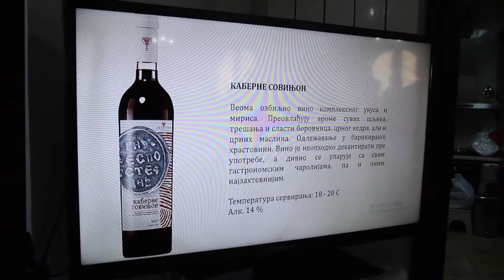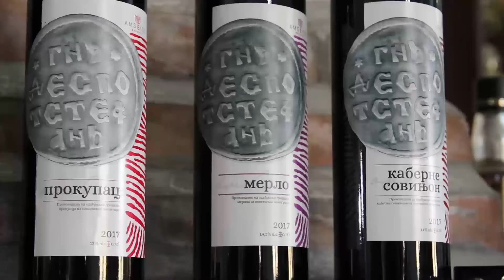Promocija vinarije i vinograda Ambelos manastira Koporin